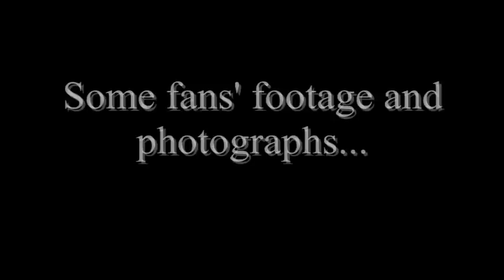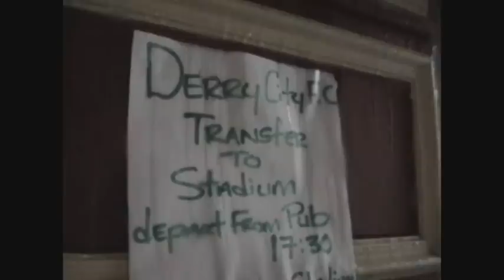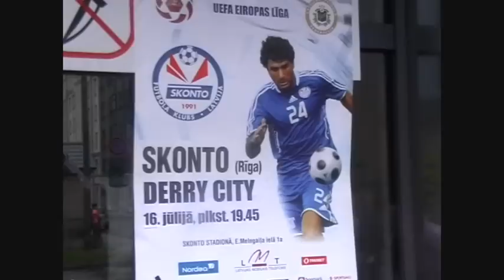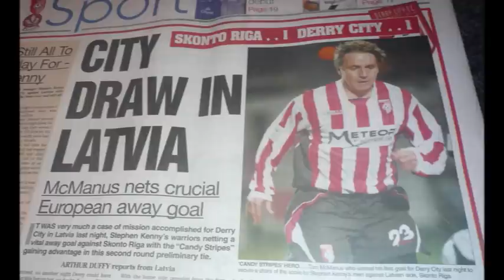SKONTO vs DERRY CITY FC (Europa)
Some footage from fans including the Derry goal by Tam McManus

1-1 was the score in this first leg